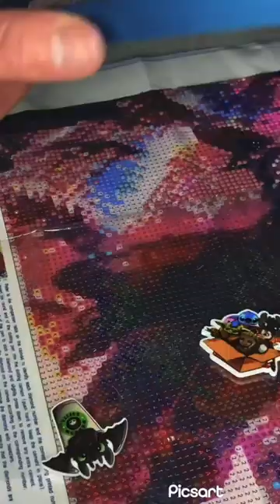Almost done with the dragon diamond painting